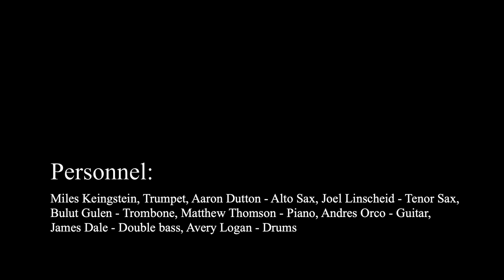Visions - Matthew Thomson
Performed at New England Conservatory's Burne's Hall
Composition by Matthew Thomson

Personnel:
Miles Keingstein, Trumpet, Aaron Dutton - Alto Sax, Joel Linscheid - Tenor Sax, Bulut Gulen - Trombone, Matthew Thomson - Piano, Andres Orco - Guitar, James Dale - Double bass, Avery Logan - Drums. Video by David Ling and edited by Matthew Thomson.